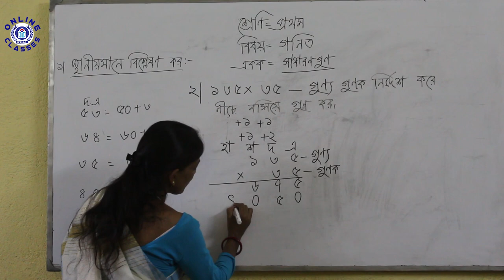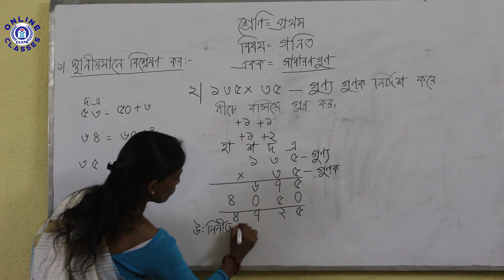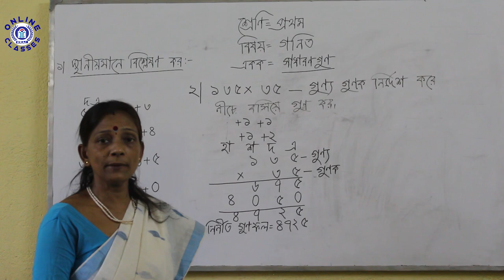Class I Mathematics সাধারণ গুণ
Keeping the current situation in mind, we have decided to engage our Students during this long lockdown through recorded video classes. It will help them to 'LEARN FROM HOME'

This lecture is for Class I
Sub: Mathematics সাধারণ গুণ

Thanks & Regards